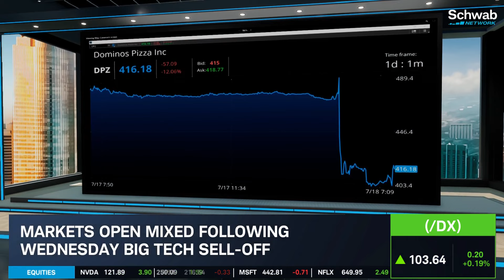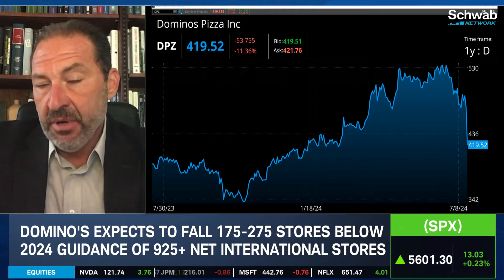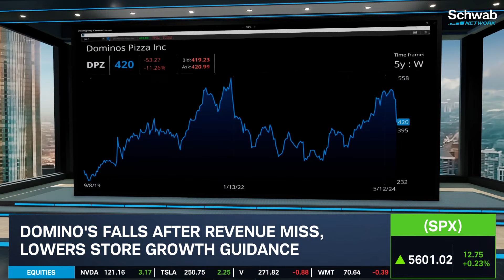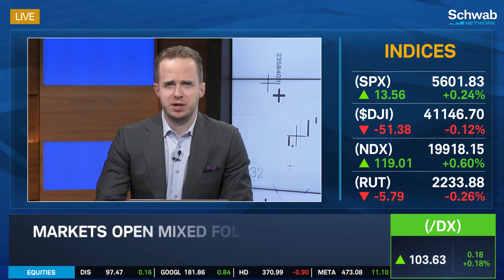Domino’s (DPZ) Drops After Revenue Miss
In addition to weaker revenue, Domino’s (DPZ) lowered its store growth guidance. Domino’s is suspending guidance of 1,100+ global net store growth.